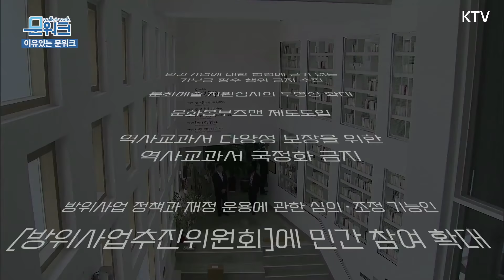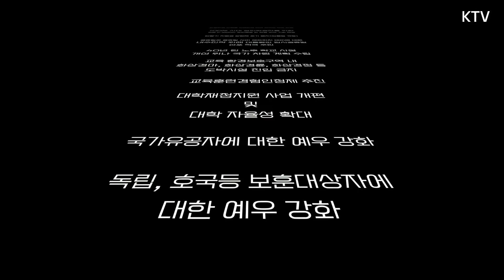왜 걷냐는 질문에 문재인 대통령의 답변? 국가기밀 직접 공개한 문재인 대통령(?!) 문 대통령의 이유있는 문워크 대 공개!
질문 : 숨 안차십니까?
문 대통령 답변 : 예, 뭐 이 정도는...
여사 : 얄미우십니다~ㅎㅎ

임기 내내 숨차도록 걷고도
남은 임기 국민과 함께 걸어가겠다는 문재인 대통령!

문재인 대통령이 3년 동안
걷고 또 걸은 이유는?!
바로 현장 속에 '이것'이 있다고 믿었기 때문인데요

비가와도, 눈이 와도 쉼 없이 걸었던 문재인 대통령!
끊임없이 걸어간 끝에 문재인 대통령이 찾아낸 것!

묵묵히 걷고 걸었을 뿐인데
국민과의 약속이 지켜지는 마법 같은 순간들!

문재인 대통령의 이유있는 문워크!
문워크에서 준비했습니다.